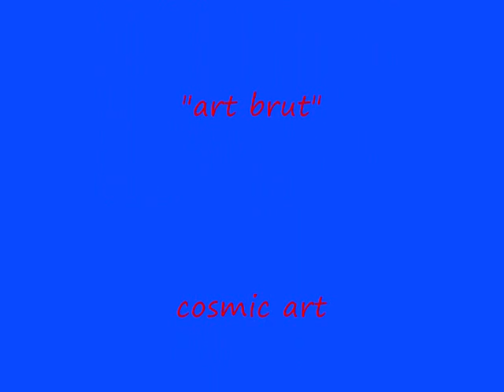RED LIGHT GALAXIES roberto casas cosmic art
red light galaxies - roberto casas - visionnary art painting - outsider -  cosmic art painting
"My new last painting" : "RED LIGHT GALAXIES"
paris - august 10th 2009